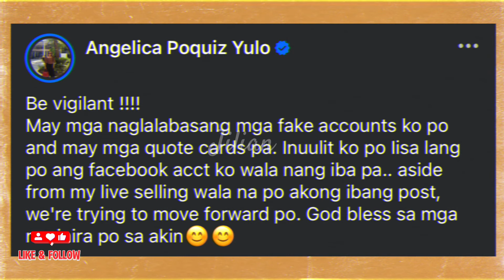TOTOO BA? CARLOS YULO PAMILYA PAKITANG TAO LANG DAW DAHIL SA VIDEO NI DADDY YULO